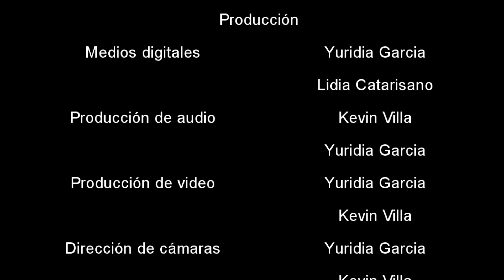Viva Mejor "Pedofilia" 102821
Todos los jueves el Consejero clínico pastoral, Dr. Daniel Catarisano toca temas basados en las emociones y relaciones. Hoy hace énfasis al tema “Pedofilia”.